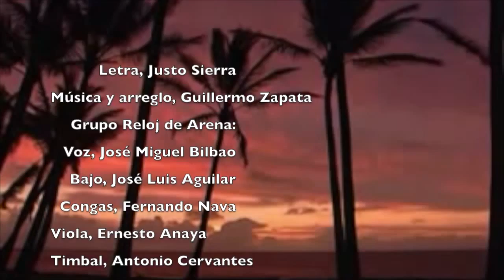PLAYERA, Letra, Justo Sierra. SERIE Poemas Musicalizados por Guillermo Zapata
PLAYERA, poema de Don Justo Sierra.
Música y arreglo, Guillermo Zapata.
Interpreta Reloj de Arena:
Voz, José Miguel Bilbao
Bajo, José Luis Aguilar
Congas, Fernando Nava
Viola, Ernesto Anaya
Timbal, Antonio Cervantes
Guitarra y dirección, Guillermo Zapata